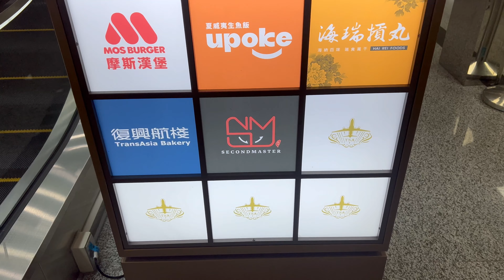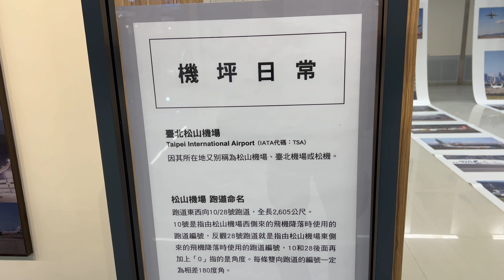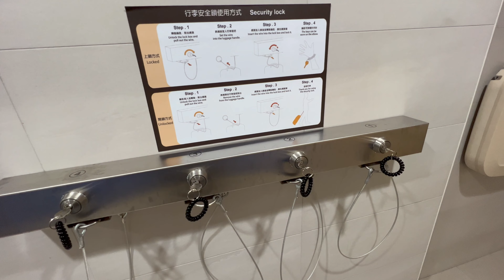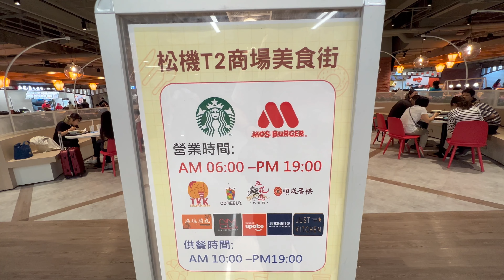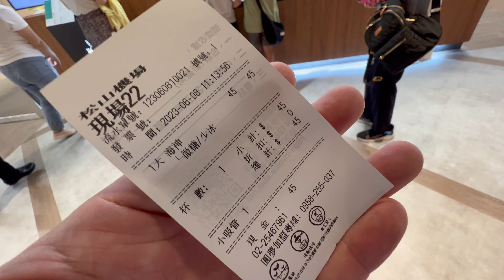台北松山機場 T2國內線第二航廈2樓 商場美食街 開幕營運 TSA/RCSS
2023.6.8 台北松山機場 T2國內線第二航廈2樓 商場美食街 開幕營運 TSA/RCSS